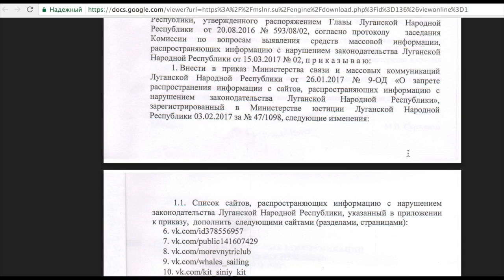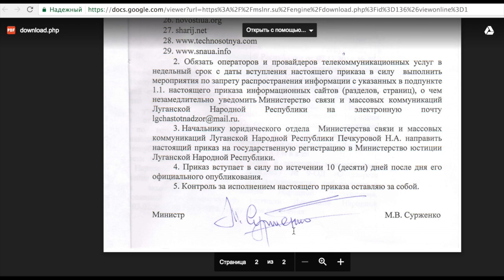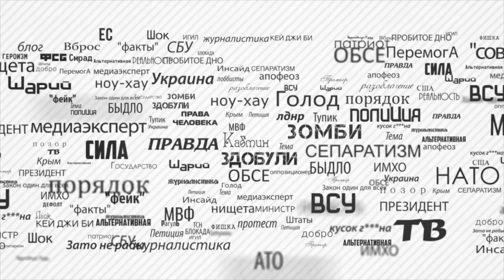Запретить Шария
Приказ от 20 марта...